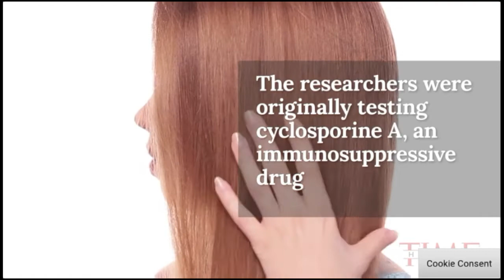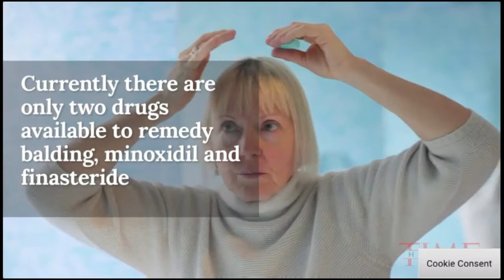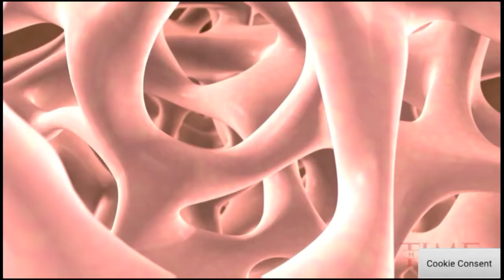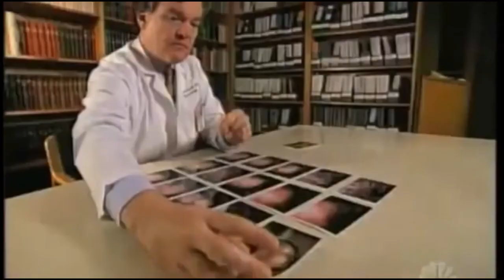Warbixin xiiso leh. Waa Cilmi-Baadhis dhica Daaweynta Bidaarta ah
Qormooyinka Caafimaadka iyo ka Hor-Tagga  Cudurada ee 5S.tv ka faa' iidYso o marna ha ka qadin inaad daawato